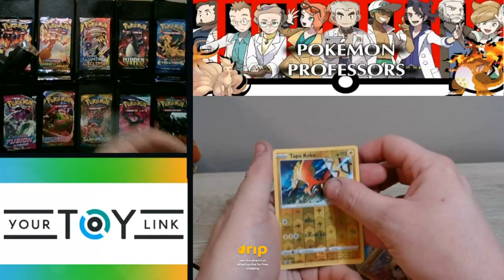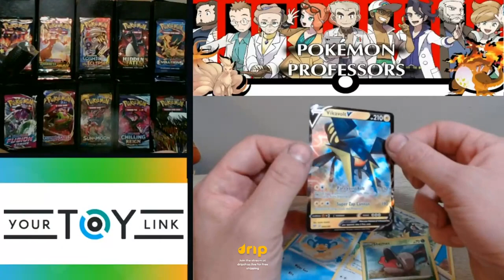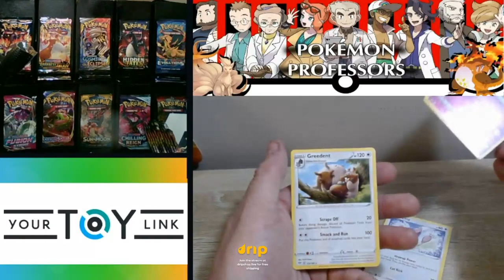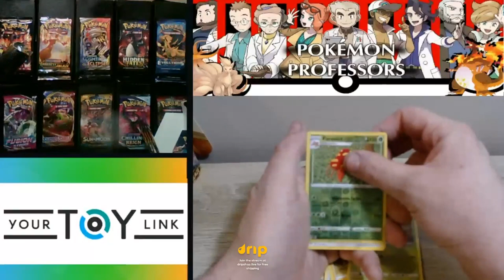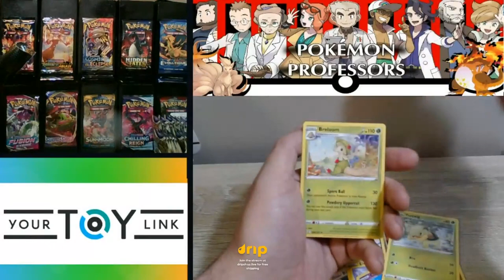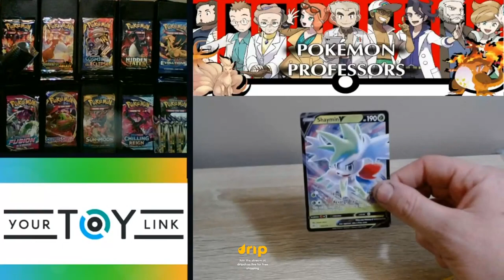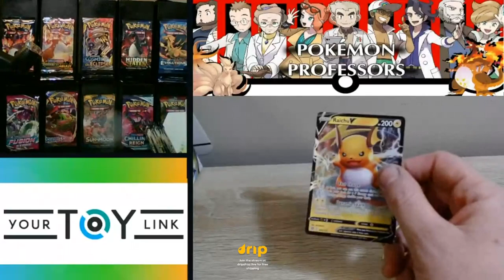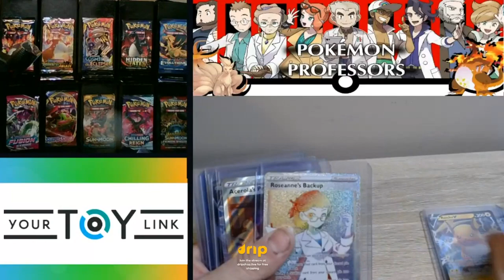3 Booster Box Brake Part 2!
This is part to of the huge break we auction off on ebay.